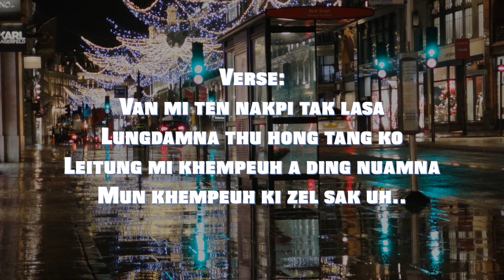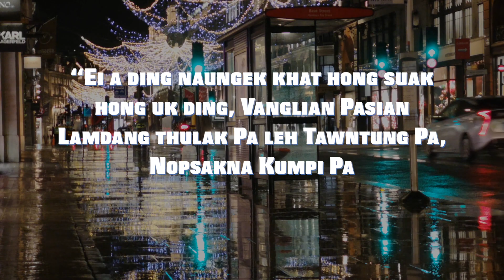Zeisu Hong Suak ( Karaoke ) Zomi Christmas Song 2022 || Phillip & Ruth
Lungdam!.. Topa thupha hongpia ta hen!
Our Wedding song "Khawl Nuam Den Ing" Is out!